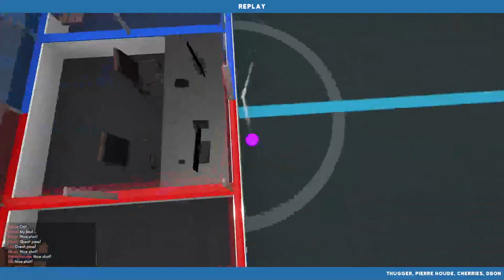Stars vs Ball Peen Hammers